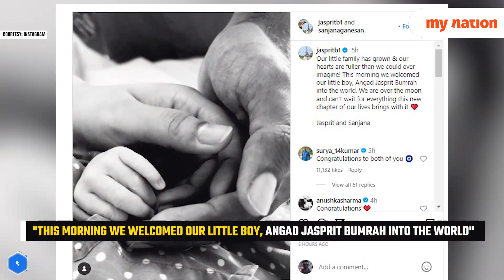Jasprit Bumrah-Sanjana Ganesan blessed with baby boy, Shares news on social media | My Nation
Indian cricket team pacer Jasprit Bumrah and wife Sanjana Ganesan have been blessed with a baby boy. Bumrah, who took a leave from his Asia Cup 2023 duties to be with his wife, announced the news of the birth of the baby boy on Instagram with an adorable post.